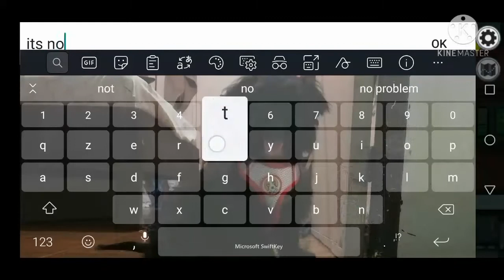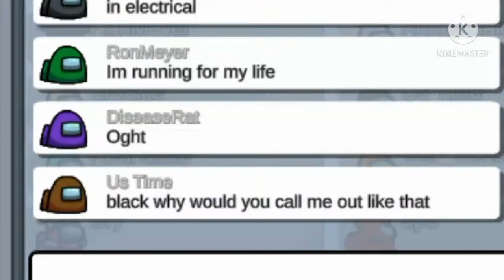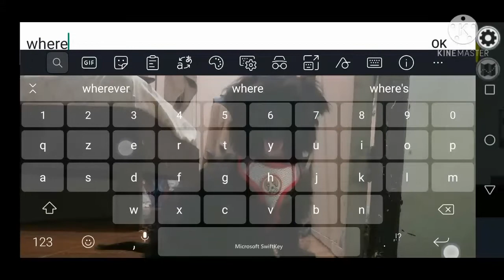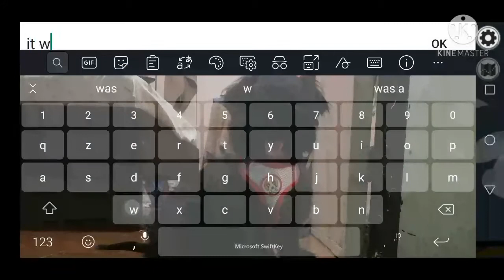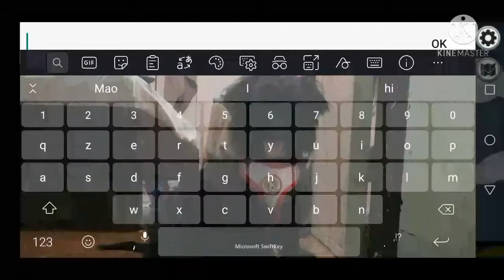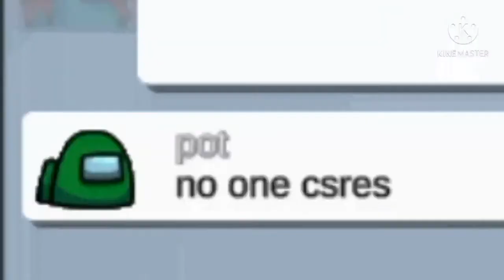Among us | read description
We decided to quit our multicraft server since no one was joining. And we were busy at the time.

Anyways Enjoy! 💖